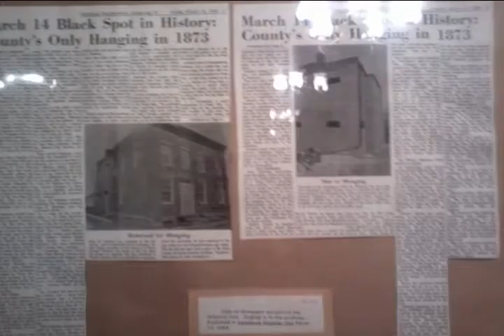EVP's Knox Co. Old Jail.wmv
Investigating the old Knox Co. jail Knoxville IL.